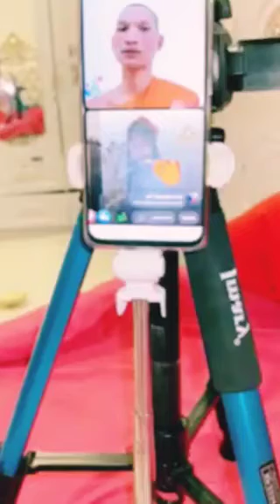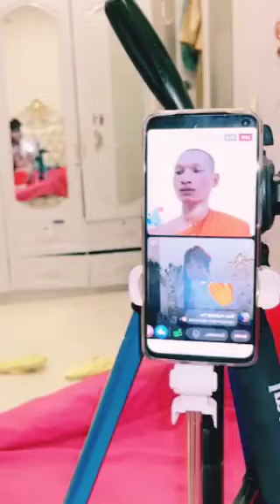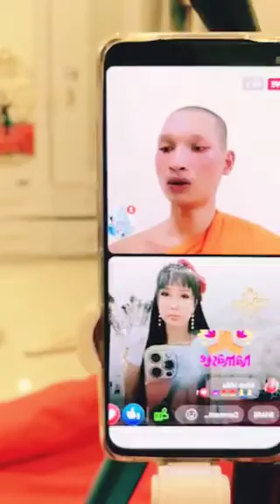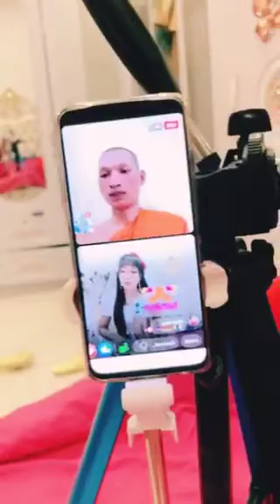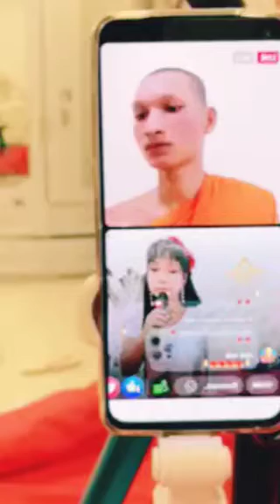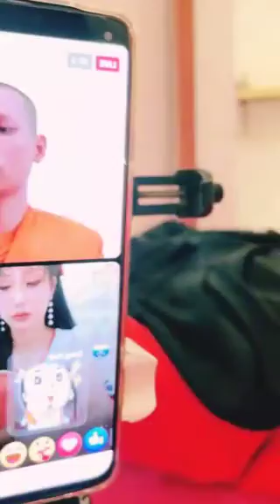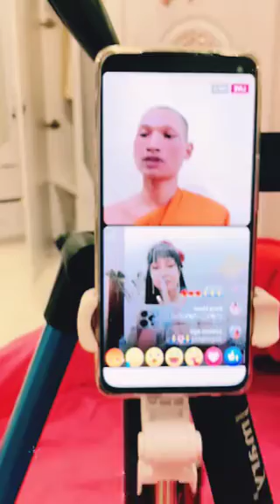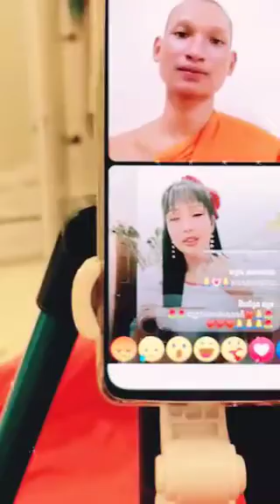បរាភវសូត្រ - សាន់ ស្រីពៅ San Sreypov 26-9-2021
ព្រះករុណា ខ្ញុំបាទ សូមក្រាបថ្វាយបង្គំលោកម្ចាស់គ្រប់ព្រះអង្គជាទីសក្ការៈ និងសូមសំរាបសួរលោកតាលោកយាយ ពុកម៉ែ បងប្អូន និងជនរួមជាតិទាំងអស់ជាទីស្រឡាញ់រាប់អាន។ នេះជាឆាណែល "Dhamma Page " (ទំព័រព្រះធម៌) ដែលបង្កើតឡើងក្នុងគោលបំណង ដើម្បីផ្សព្វផ្សាយនូវធម៌របស់ព្រះពុទ្ធជាម្ចាស់នៃយើង។

បញ្ជាក់ : រាល់វិឌីអូដែលអ្នកកំពុងតែមើលនេះ ពុំមែនជាការសម្តែងផ្ទាល់ ឬ ជាកម្មសិទ្ធិរបស់ខ្ញុំព្រះករុណាខ្ញុំបាទទេ គឺជាវិឌីអូដែលខ្ញុំបានដោនឡូត (Download) និងទាញចេញពីហ្វេសបុកផេក (Facebook Page) របស់អ្នកគ្រូ សាន់ ស្រី (San Sreypov)។

ខ្ញុំសូមអភ័យទោសចំពោះអ្នកគ្រូ សាន់ ស្រីពៅ ផងដែរ ដែលខ្ញុំបាទបានទាញយកវិឌីអូ (Download) របស់អ្នកគ្រូដោយពុំមានការអនុញ្ញាតពីអ្នកគ្រូ។ ខ្ញុំសូមអរគុណអ្នកគ្រូណាស់👏😊❤

ខ្ញុំព្រះករុណាខ្ញុំបាទសូមអភ័យទោសផងដែររាល់កំហុសនានា ដែលកើតមានក្នុងឆាណែល ក៏ដូចជាក្នុងវិឌីអូណាមួយ។ ប្រសិនបើមានកំហុសត្រង់កន្លែងណា សូមលោកម្ចាស់គ្រូ និងសហការី ព្រមទាំងលោកតាលោយាយ បងប្អូនជនរួមជាតិទាំងអស់ ផ្តល់យោបល់ (Comment) នៅខាងក្រោមវិឌីអូ។ ម៉្យាងទៀត ប្រសិនបើចង់ឱ្យខ្ញុំព្រះករុណាខ្ញុំបាទដកឬលុបវីឌីអូណាមួយនោះ សូមលោកម្ចាស់ និងលោក/អ្នក ពិសេសអ្នកគ្រូ (សាន់ ស្រីពៅ) Comment ខាងក្រោមនេះ។

🙏សូមអរព្រះគុណនិងអរគុណ🙏